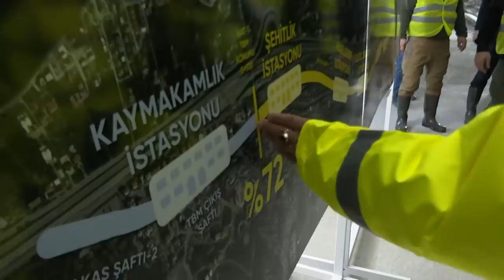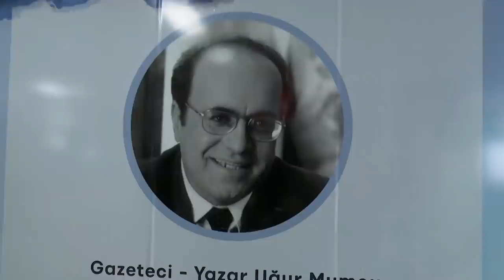CHP GENEL BAŞKANI KEMAL KILIÇDAROĞLU İZMİR’DE 06/02/2021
Cumhuriyet Halk Partisi Genel Başkanı Kemal Kılıçdaroğlu, İzmir’de incelemelerde bulunarak tramvay temel atma törenine katıldı. CHP lideri Kılıçdaroğlu, Narlıdere metro inşaatında yerin altına inerek İzmir Büyükşehir Belediye Başkanı Tunç Soyer ile birlikte incelemelerde bulundu. İncelemenin ardından CHP lideri Kılıçdaroğlu, sel felaketinde zarar gören Güzelyalı esnafını ziyaret ederek geçmiş olsun dileklerini iletti. Uğur Mumcu Arabalı Vapuru ile Karşıyaka’ya geçen CHP Genel Başkanı Kemal Kılıçdaroğlu, Gazeteci-Yazar Uğur Mumcu için hazırlanan alana karanfil bıraktı ve vapur seyir defterini imzaladı. Son olarak CHP Genel Başkanı Kemal Kılıçdaroğlu, Çiğli Tramvayı Temel Atma Töreni’ne katıldı.